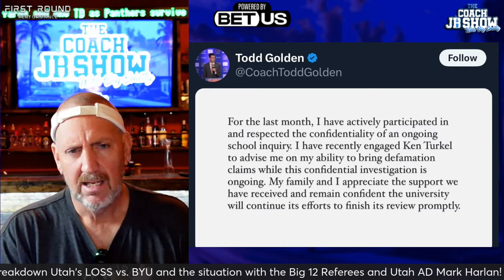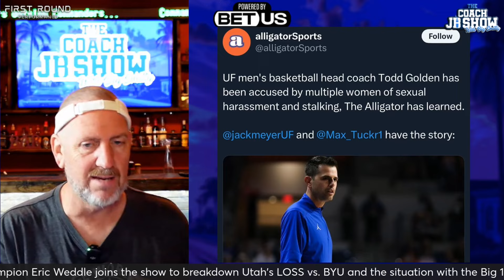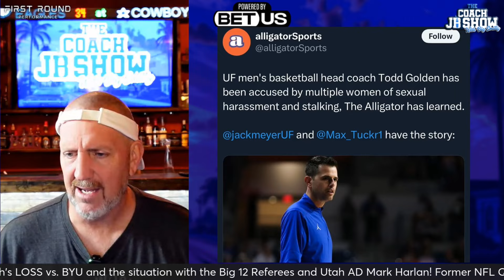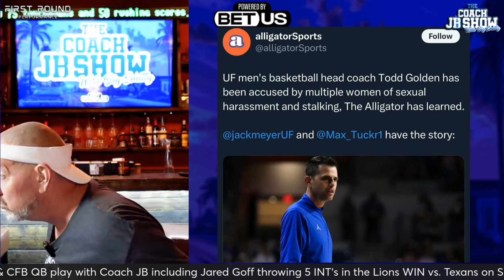Florida Men's Basketball Coach Todd Golden Accused Of Sexual Harassment By Multiple Women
Coach JB reacts to Florida Men's Basketball Coach Todd Golden being Accused Of Sexual Harassment By Multiple Women.

Merciless Monday | Talk that Talk Tuesday | Work-Boot Wednesday | T-Rich Thursday's | Free Game Friday

Matt McChesney on Monday/Wed/Friday
Steve Kim on Tuesday/Thursday
Jeff Nadu on Monday/Friday
Shaun King - Former NFL QB Monday/Friday
Trent Richardson - Thursday
Dr. Jesse Morse -  Tuesday/Friday